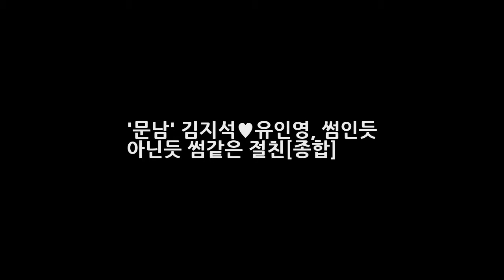문남 김지석♥유인영 썸인듯 아닌듯 썸같은 절친[종합] DKO 뉴스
OSEN=이지영 기자] 김지석이 유인영을 지키느라(?) 진땀을 흘렸다. 24일 방송된 tvN 뇌섹시대-문제적 남자에서는 뇌섹 절친과 함께 문제를 푸는 뇌섹남들의 모습이 담겼다. 이날 절친들은 뇌섹남들의 단점을 이야기를 했다. 하석진의 친구 김록은 하석진이 대학교때부터 엄친아에 공대생이라 인기가 많았다. 그런데 일년 중 9개월은 조리를 신고 다녔다. 자신은 패션에 대한 자부심이 있는데 친구들이 볼 때는 별로다고 말했다.
한국 자동차 수출 위기 12년만 빅3 탈락에 대한 아쉬움의 소고  DKO 뉴스: